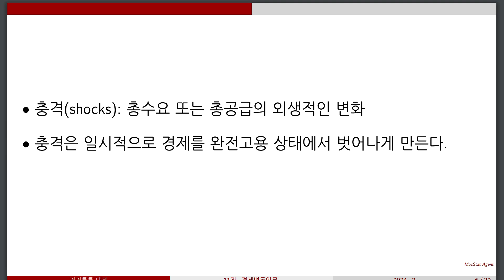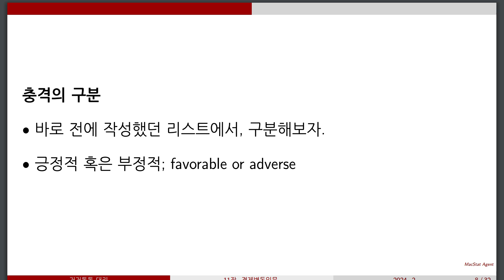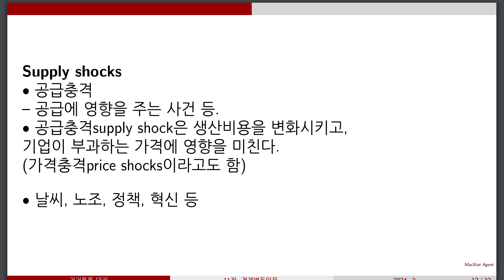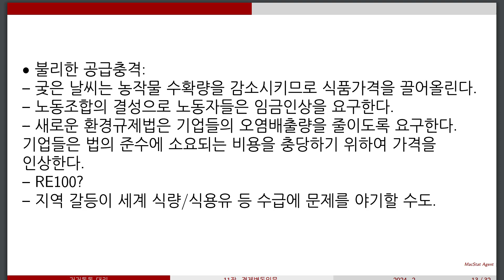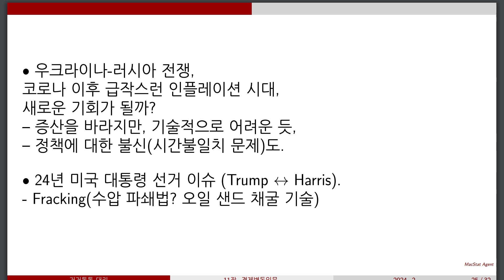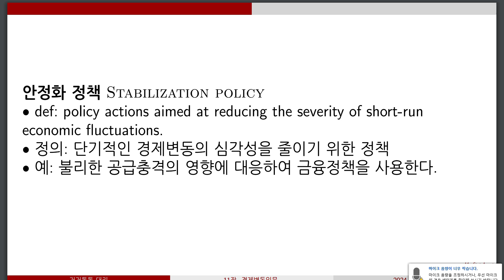[거거]1105 경제변동 충격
충격, 외생적 사건, 부정적, 긍정적, 수요충격, 공급충격, 석유위기, 프래킹, 등